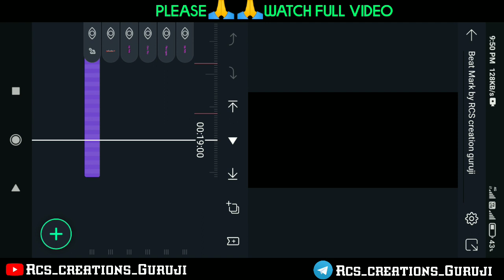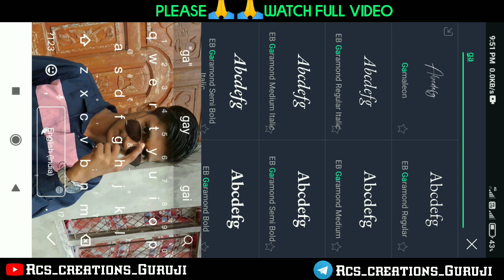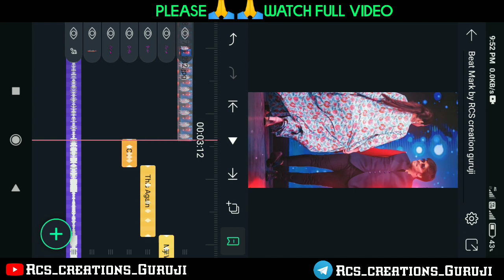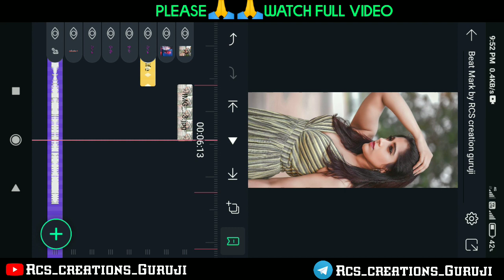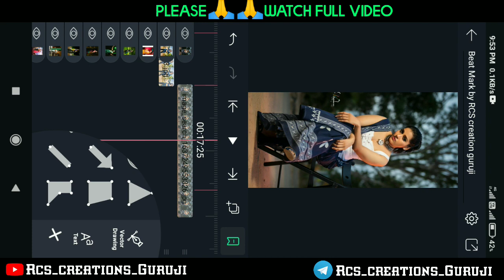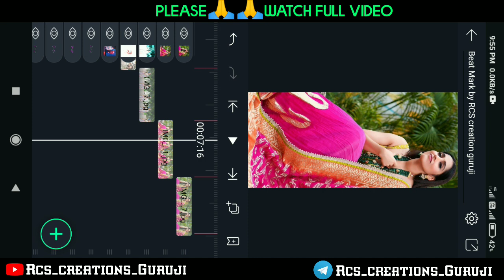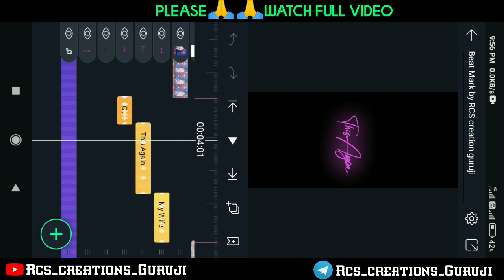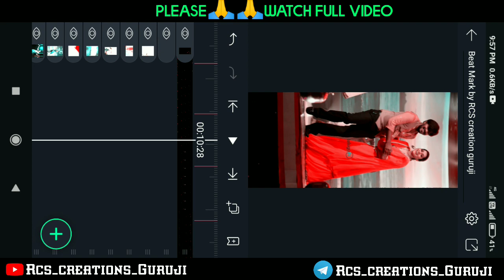Amazing Trending Insta love Dialogue video editing in Alight motion couple video editing 4k status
Hii

trending shake effect video editing BEATSync shake effect Video, alight motion couple video editing  4k status editing RCS creations guruji
sudigaali Sudheer WhatsApp status editing,

Instagram trending reel video editing Alight motion
Instagram reel video editing Kinemaster
Instagram reel trending video editing telugu
Instagram trending reel video Kaise banaye

Nazriya Nazim
trending video editing in alight motion#trending